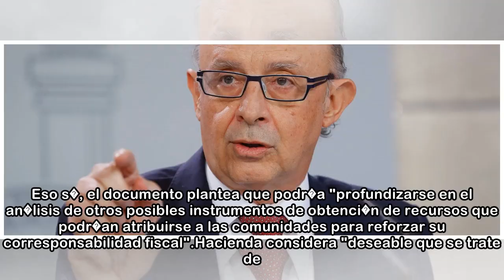Montoro no dar� m�s IRPF ni IVA a las CCAA en la nueva financiaci�n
22 may. 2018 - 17:30Crist�bal Montoro, ministro de Hacienda. EFE Hacienda se muestra favorable a una armonizaci�n fiscal en los impuestos cedidos de las comunidades, en Sucesiones y Patrimonio, pero c...